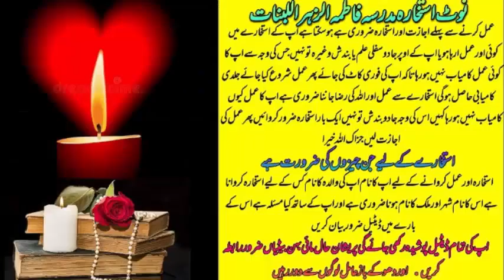wazifa for love | wazifa for love marriage | dua for love | mohabbat ka wazifa | most powerful